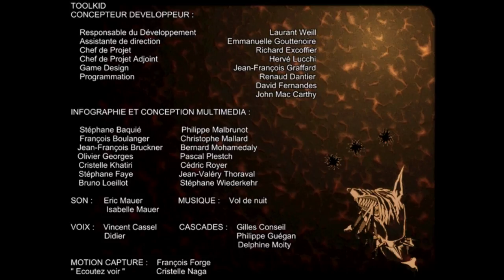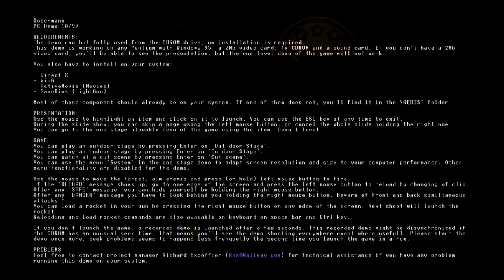Dobermann PC Game Demo - 1997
This is a demo of a video game I worked on in 1997 for the PC, Playstation, and Sega Saturn. It was to coincide with the French film, Dobermann.